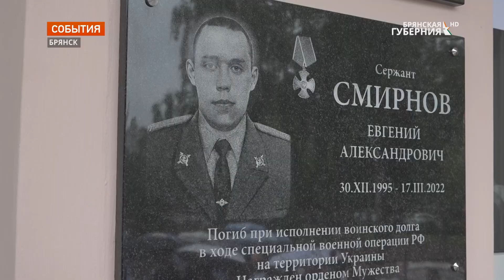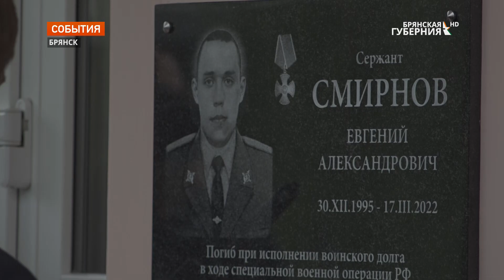В Брянской школе № 26 открыли мемориальную доску в честь Евгения Смирнова